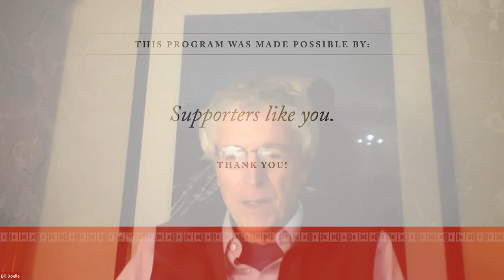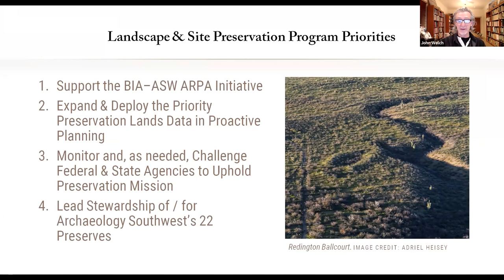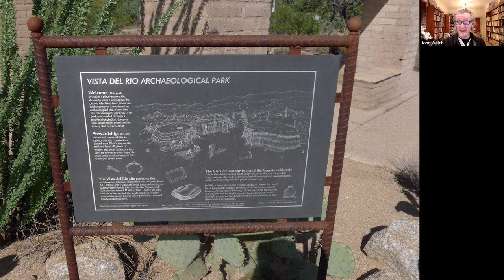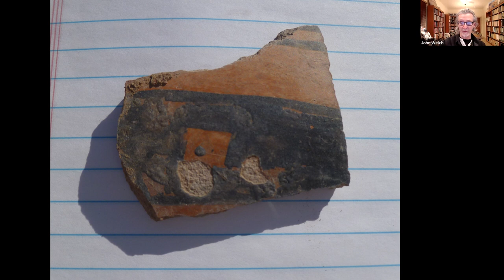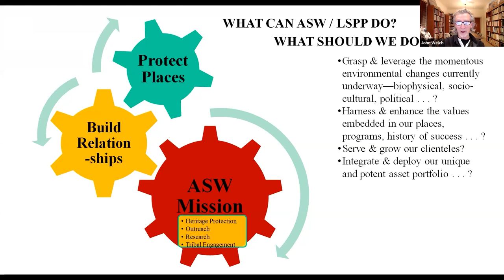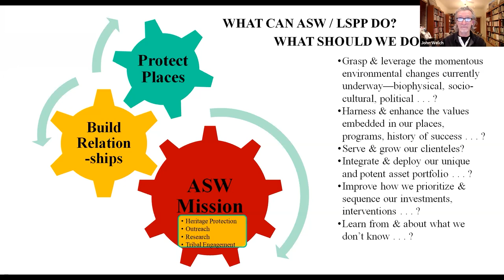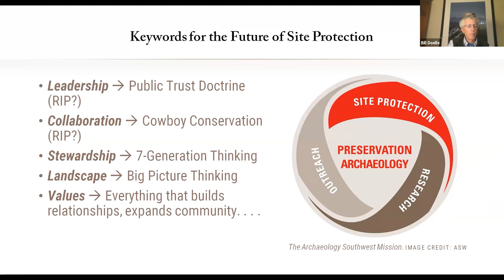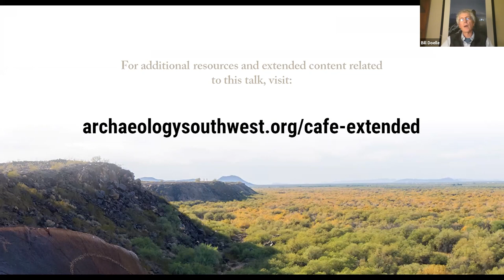Archaeology Southwest’s Conservation Properties and their Emerging Roles in Preservation Archaeology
On January 5, 2021, John R. Welch, Director of Archaeology Southwest’s Landscape and Site Protection Program, discussed “Protected Places: Archaeology Southwest’s Conservation Properties and Their Emerging Roles in Preservation Archaeology.” In this presentation, John gives a virtual tour of conservation properties protected by Archaeology Southwest and highlights their potential for cultural heritage stewardship and research. To enjoy resources related to this café, including an extended Q&A,

Want to join us live?